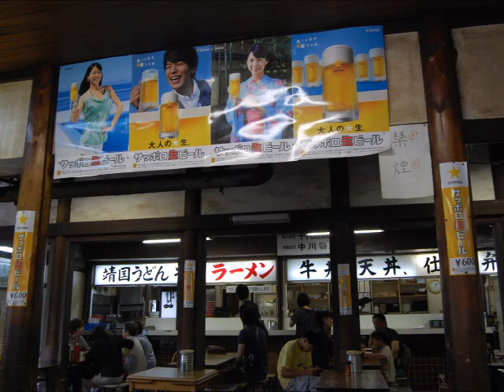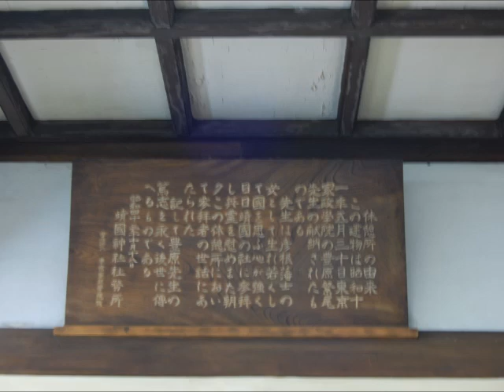靖國神社休憩所 昭和・平成憩いの場 Yasukuni Jinja Rest House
At Yasukuni Jinja, there are enshrined many people who sacrificed themselves in domestic conflicts such as the Boshin War, the Saga Uprising, and the Seinan War. The outbreaks of these wars mark the starting point of modern Japan. Among the enshrined are Yoshida Shoin, Sakamoto Ryoma, Takasugi Shinsaku, and Hashimoto Sanai, historic figures famous for their activities that led to the Meiji Restoration. Also enshrined are many soldiers who died in wars such as the Sino-Japanese War, the Russo-Japanese War, the First World War, the Manchurian Incident, the China Incident, and the Greater East Asian War (Second World War) to protect their country. Currently, there are more than 2,466,000 divinities enshrined at Yasukuni Jinja.
Not only soldiers’ spirits are enshrined here. There are also the souls of women and schoolgirls involved in relief operation on the battlefields, and a great number of students who went to work in factories for the war effort, as well as civilian personnel, civil-service workers, private citizens, Taiwanese and Korean people who died as Japanese, people who died during detention in Siberian labor camps, and those who were labeled war criminals and executed after being tried by the Allies.
(From Yasukuni Jinja Website)